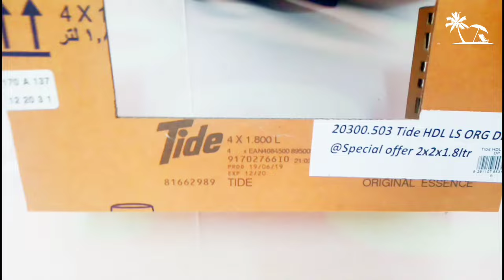Cardboard craft make a school from cardboard very easy tips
How to make school from cardboard  very easy
Cardboard
Glue gun